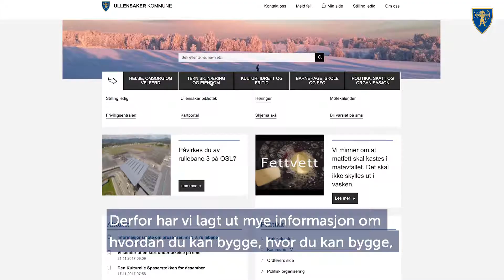22 Desember - Ullensaker kommunes julekalender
Det skal være enkelt å være innbygger i Ullensaker kommune. Derfor har vi i år laget en digital julekalender. Hver dag kan du åpne en ny luke og bli kjent med en av våre tjenester.
Ullensaker kommune ønsker alle en fin adventstid!